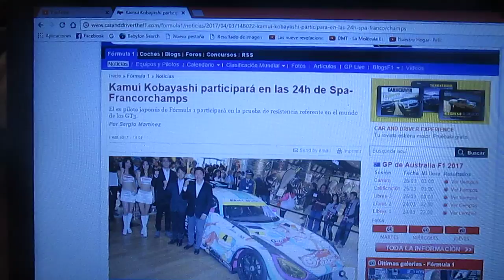Kamui Kobayashi participará en las 24 Horas de Spa Francorchamps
El ex piloto japonés de F1 Kamui Kobayashi estará participando en las legendarias 24 Horas de Spa Francorchamps